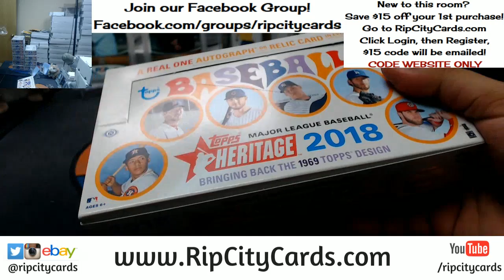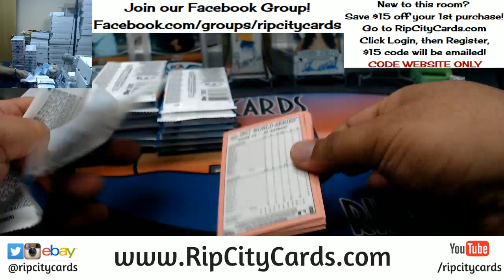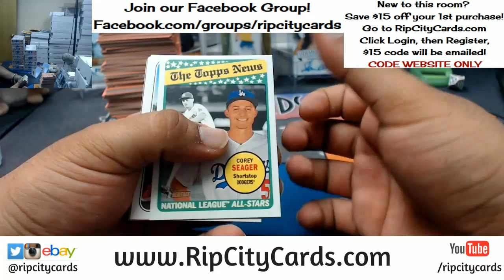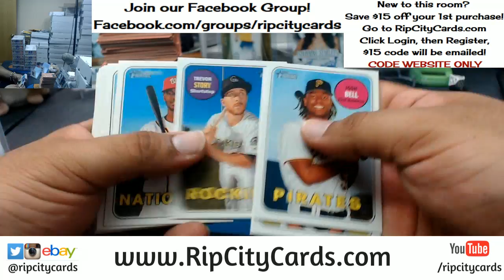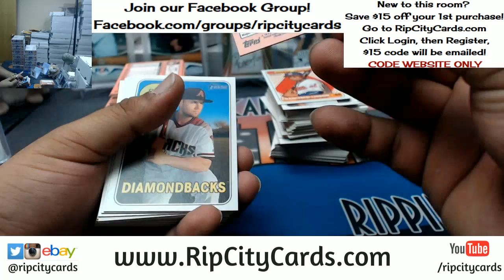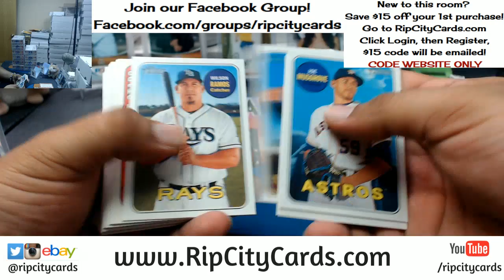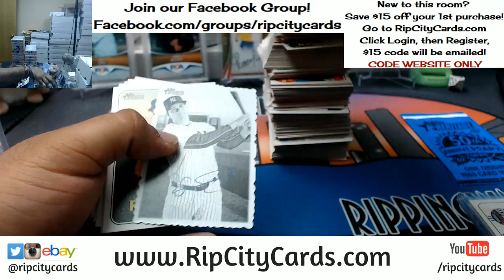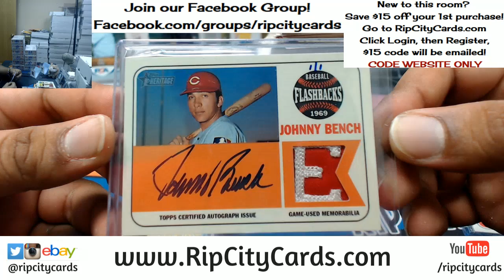2018 Topps Heritage Baseball Personal Box #2 RCC 02282018